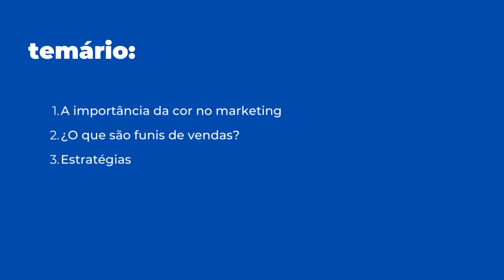ensaio Forróalmabrasileira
o grupo de Forró Pé de Serra alma brasileira é formador por três amigos carioca o intuito dos amigos vai levar muito Forró e alegria Por onde passa contagia o seu público com um repertório muito dançante
VOU DEIXAR EMBREVE O LINK DA PÁGINA DELES AQUI 🙏